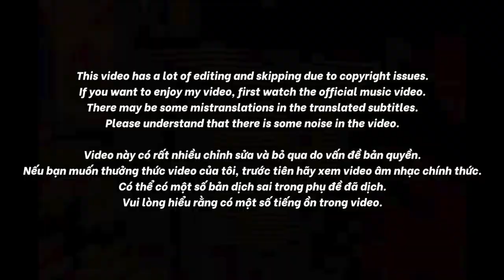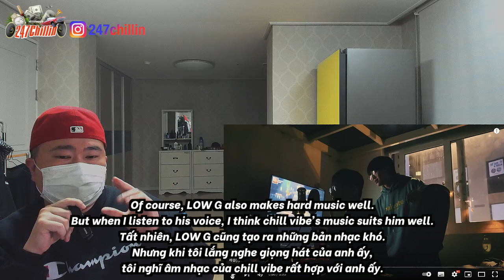🇻🇳🇰🇷🔥Korean Hiphop Junkie react to An Thần (ft. Thắng) | Low G | Rap Nhà Làm (VN/ENG SUB)